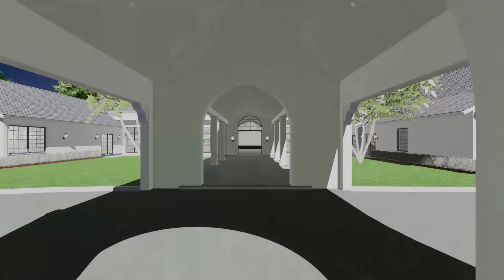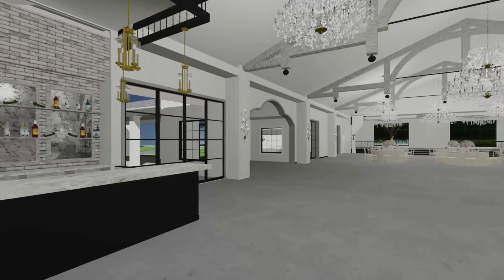The Peach Orchard | The Woodlands, TX Premier Wedding Venue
Take a tour of the brand new wedding venue in The Woodlands, TX, The Peach Orchard! Whether it’s a rustic outdoor ceremony you envision, a traditional chapel service, or the most avant-garde ballroom bash to have ever been - The Peach Orchard’s alchemy enables each and every wedding or event to have its own distinctive ambiance and feeling. The only constant? A legendary setting.